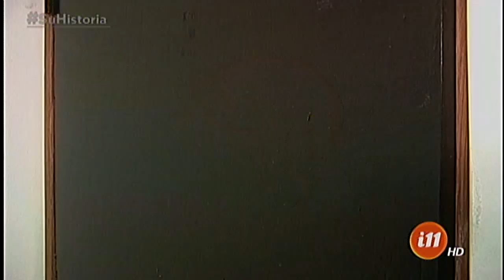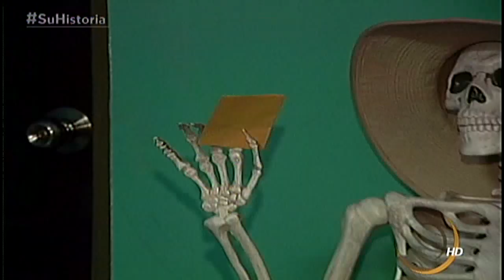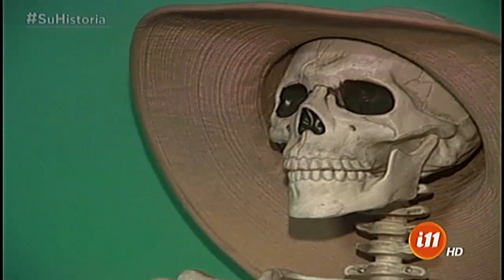¡Las aventuras de "El galán"!